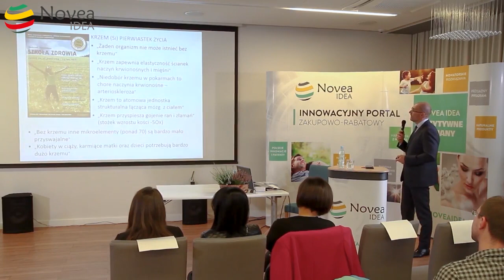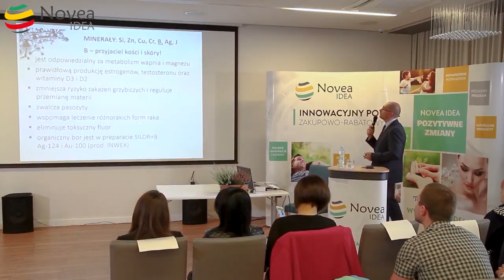Właściwości krzemu - fragment wykładu Remigiusza Szczepaniaka